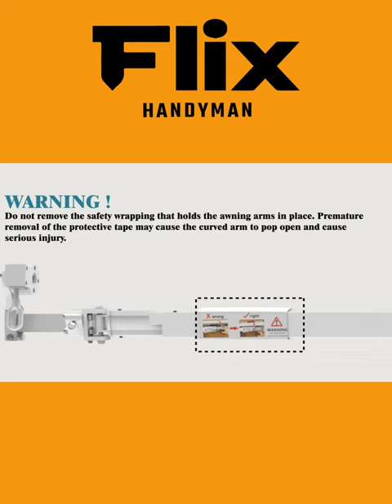Sukkah Setup Tips: Shlock & LED Lighting Solutions! | Flix It Yourself Tip 57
𝐖𝐞𝐥𝐜𝐨𝐦𝐞 𝐛𝐚𝐜𝐤 𝐭𝐨 "𝐅𝐋𝐈𝐗 𝐈𝐓 𝐘𝐎𝐔𝐑𝐒𝐄𝐋𝐅" 𝐓𝐢𝐩 𝟓𝟕

𝙎𝙪𝙠𝙠𝙖𝙝𝙨 𝙞𝙨 𝙖𝙧𝙤𝙪𝙣𝙙 𝙩𝙝𝙚 𝙘𝙤𝙧𝙣𝙚𝙧, 𝙖𝙣𝙙 𝙖 𝙨𝙝𝙡𝙤𝙘𝙠 𝙨𝙝𝙤𝙪𝙡𝙙𝙣'𝙩 𝙗𝙚 𝙖 𝙗𝙞𝙜 𝙝𝙖𝙨𝙨𝙡𝙚.

With Sukkot right around the corner, it’s time to get your Sukkah prepped without the hassle! Whether you're looking to protect your Sukkah from the elements or brighten it up for the holiday, these essential tools are all you need.